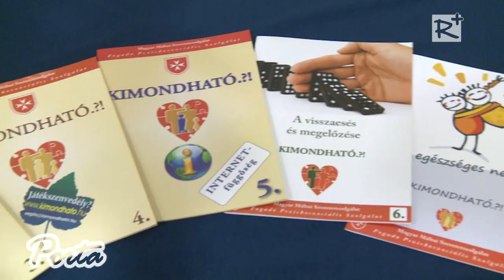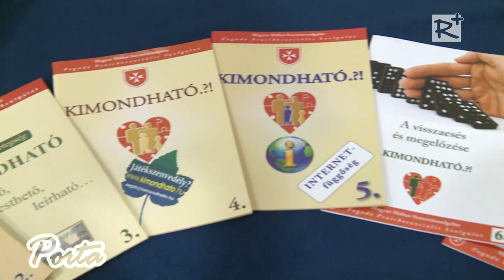Család, Gyermek, Ifjúság - szakmai fórum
A Család, Gyermek, Ifjúság kiemelkedően közhasznú egyesület szakmai fórumot tartott március 18-án Gödöllőn, a polgármesteri hivatal tanácstermében. A fórum témája a szociális jelzőrendszer működése a gödöllői kistérségben.